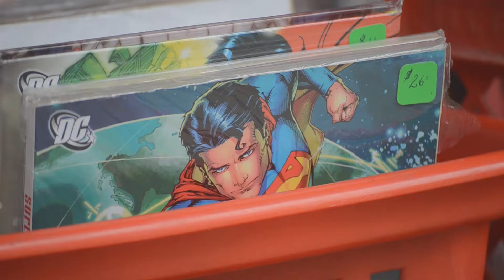BNC Programa 29 - Evento de Cómics, Fantasía y Ciencia Ficción en la UCSG